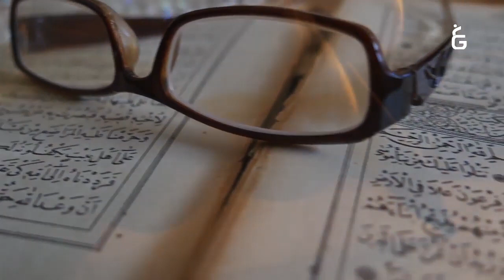Jawabi Bayania Mullah Ka Deen Ya Allah Ka Deen Hamza Ali Abbasi